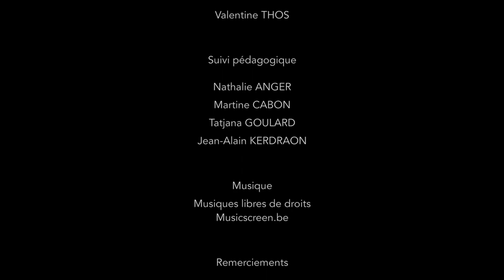Les saveurs de l enfance